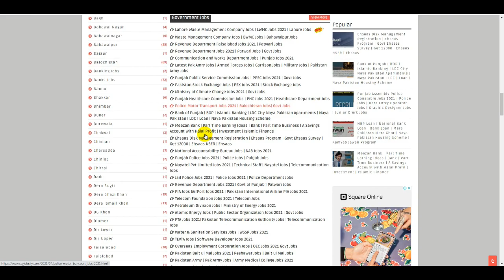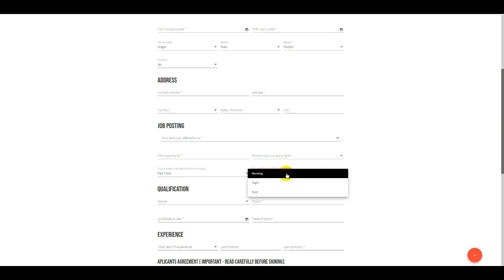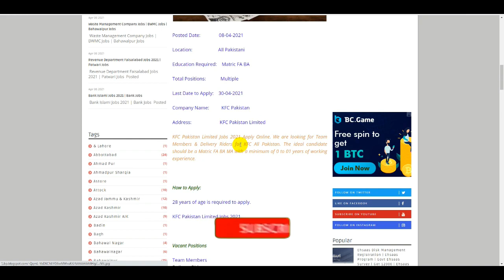Part Time Jobs KFC | Latest KFC Jobs in Pakistan | How To Online Apply KFC Jobs | Job KFC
Rescue Jobs 2021 | Pakistan Air Force Jobs | PAF 1122 Rescue Jobs 2021 | Govt Jobs in Pak Air Force

JTS Jobs 2021 | Joint Testing Services JTS Jobs 2021 | How to Fill JTS Application Form Pakistan

HBL Bank Jobs | Habib Bank Limited Jobs | Latest Jobs 2021 In Habib Bank Limited Jobs | Jobs in HBL